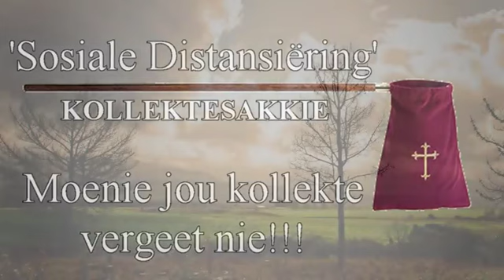Sondag Erediens - 9 Augustus 2020 - NG Kerk Die Vleie